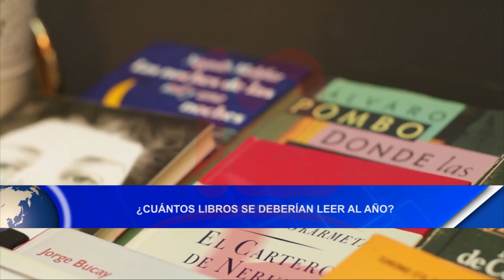Noticias12Nicaragua ¿Cuántos libros se deberían leer al año?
¿Cuántos libros se deberían leer al año?